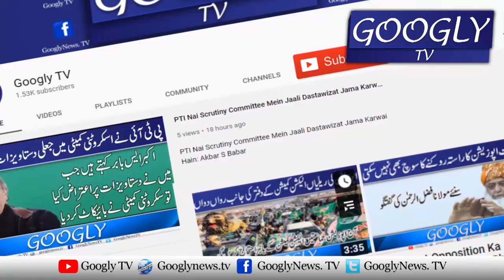Kashmir Assembly Mein Raja Farooq Haider Per Hamla Karnay Walay Law Minister Kei Muafi | Googly TV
Kashmir Assembly Mein Raja Farooq Haider Per Hamla Karnay Walay Law Minister Kei Muafi